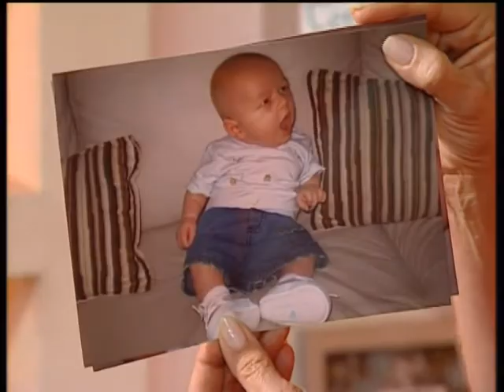MONITOR | Ana Maria Paravic realiza un trabajo en pintura sobre tela | Manos a la Obra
Programa emitido en abril de 2008